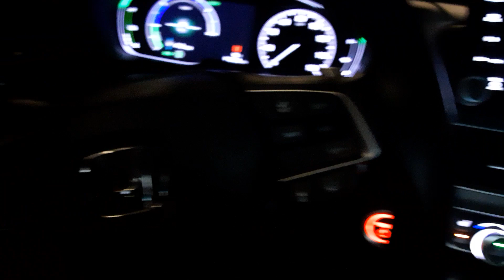Sensing windshield wipers on Honda Accord Hybrid for Charles from Burel!